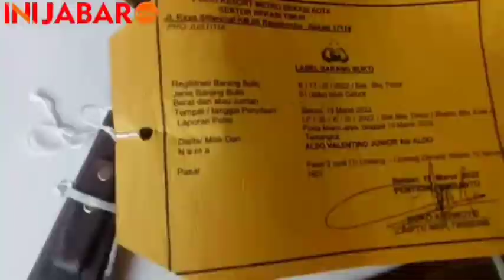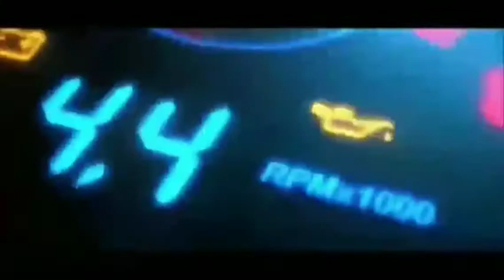Modus Jualan Nasi Kucing Ternyata Jual Narkoba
Polres Bekasi Kota menangkap pelaku tawuran dan juga seorag pria yang menjual narkoba dengan modus jualan nasi kucing